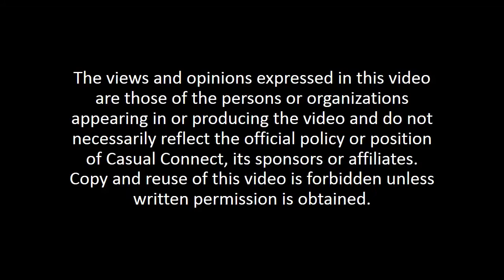Understanding the Current Trends Around China's Place in the Global Gaming Market | PANEL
Delivered at Casual Connect USA 2018. The answer as to what country has the largest market for video games is simple, but that is where the simplicity ends as it relates to China. Come hear from a panel of leading China-based video game companies about the latest trends in market around mobile, console, PC and VR gaming, including where opportunities exist for Western companies, as well as how Chinese companies currently view expansion into the West.

Summee Farooqi, Director, Business Development, 360 Games
Henry Ning, Director of Strategic Development, iDreamSky
Gary Huang, Overseas Business Director, Linekong
Ringo Zhu, Director Business Development North America, China Mobile Games and Entertainment Group (CMGE)
MODERATOR: Josh Burns, Founder, DigitalDevConnect